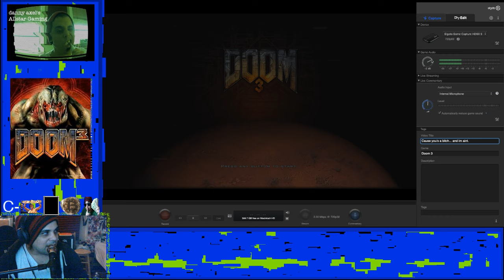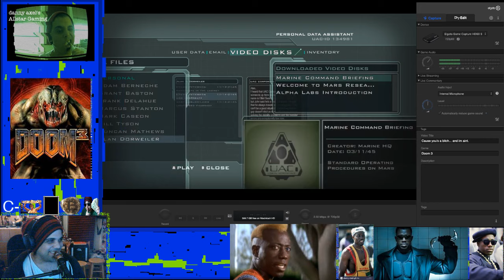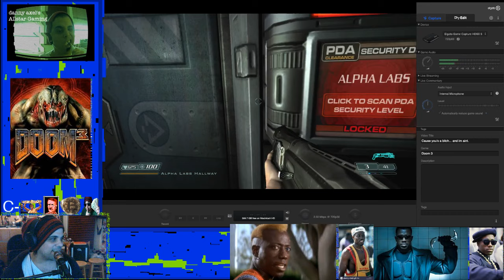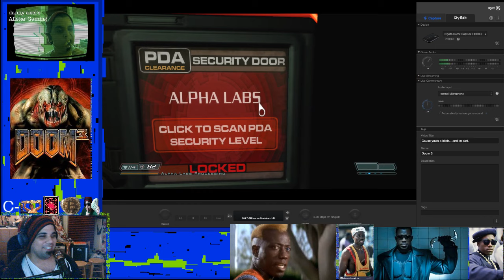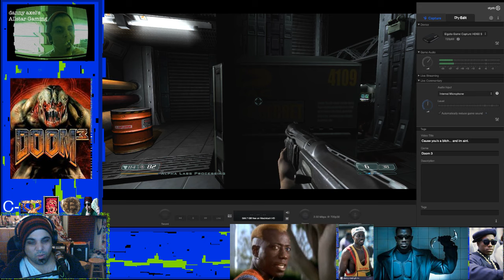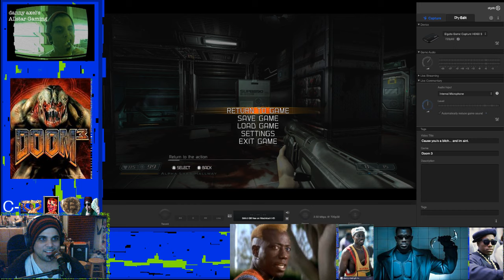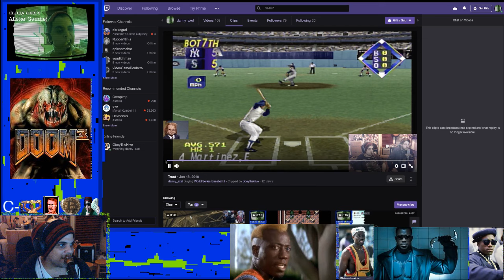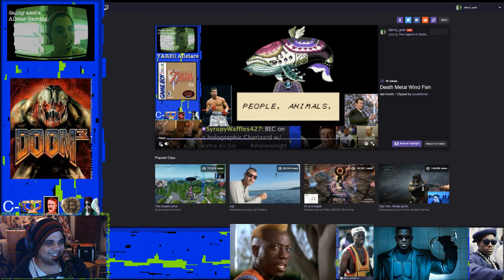danny axel solos... Doom 3 (Part 2)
More jump scares and darkness. More vengeance for The Turkey Puncher -- Watch live